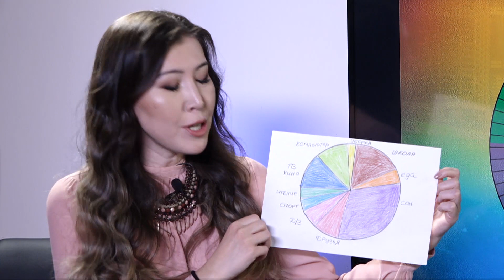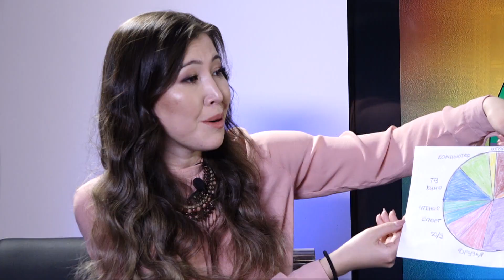Управляй временем! Тайм-менеджмент для детей.